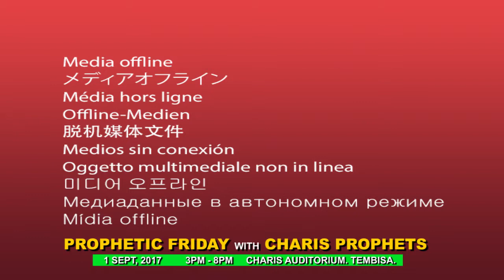PROPHETIC FRIDAY WITH CHARIS PROPHETS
PROPHETIC FRIDAY WITH CHARIS PROPHETS THE SONS OF APOSTLE J.B. & PROPHETESS T.E. MAKANANISA.

DATE: 1 SEPT, 2017
TIME : 3PM - 8PM
VENUE : CHARIS AUDITORIUM. WINNIE MANDELA. TEMBISA

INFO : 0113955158